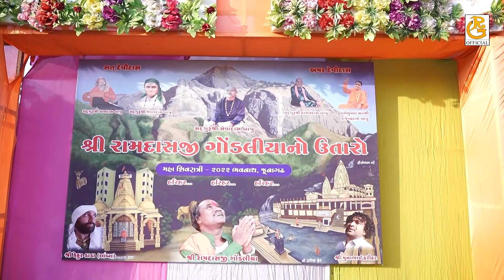તમારા હસે તે તમને ભજસે || રામદાસજી ગોંડલીયા , મનહરદાન ગઢવી , શ્યામ ગઢવી || સંતવાણી - શિવરાત્રી 2022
પરમ પૂજ્ય સંત શ્રી રાજેન્દ્ર દાસ બાપુ ના આશીર્વચન

શ્રી રામદાસજી ગોંડલીયા નો ઉતારો ભવનાથ

શિવરાત્રી સંતવાણી 2022

ટાઇટલ : તમારા હસે તે તમને ભજસે

સ્વર : રામદાસ ગોંડલિયા,મનહરદાન ગઢવી, શ્યામ ગઢવી

સંગીત :  પ્રતાપ  બારોટ એન્ડ ગ્રુપ જુનાગઢ

સહયોગ : શ્રી મુન્નાભાઈ હરિહર તથા શ્રી કેહુર બાબા

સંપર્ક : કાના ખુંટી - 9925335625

કેમેરામેન : યશ ધોકીયા , પ્રવિણ ચુડાસમા ,સંદિપ આગઠ ,સાગર મોકરીયા

વિડીયો/એડીટીંગ : બાબા રામદેવ વિડિયો -જુનાગઢ
 રાજસી મોઢવાડિયા: ૯૮૨૪૦ ૮૦૯૨૪